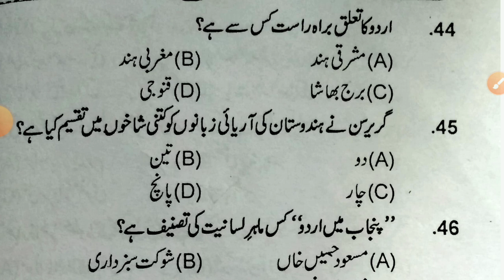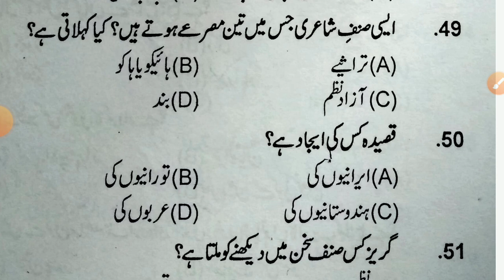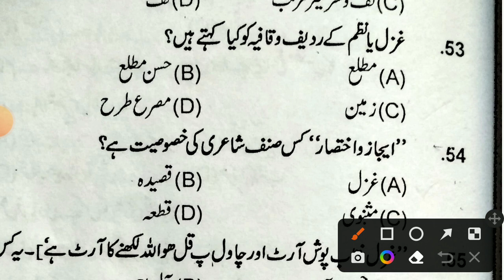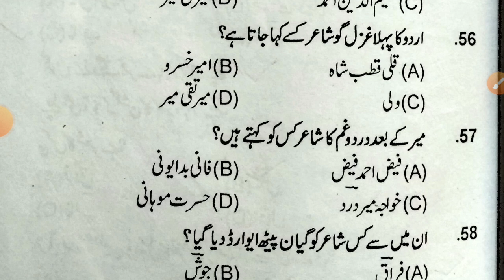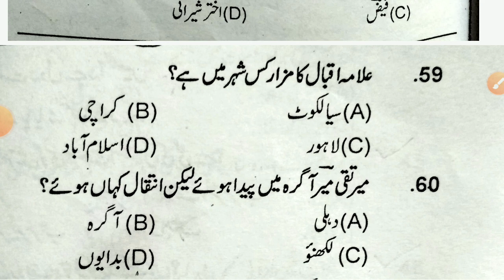UP TGT I DSSB TGT I NVS TGT I 2022 |Urdu McQs For All Competitive Exams